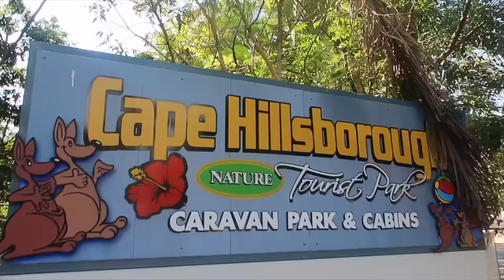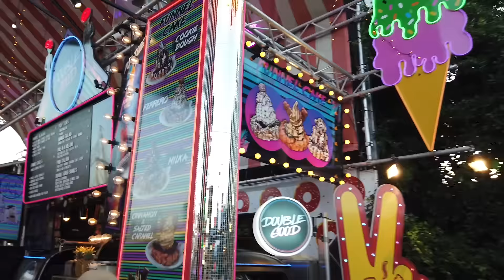AUSTRALIA TRAVEL VLOG! Two Weeks In QUEENSLAND! *DREAM TRIP* ad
Welcome to my Australia travel vlog! Adam and I spent two weeks exploring Queensland and everything it has to offer if we were on a working holiday visa. We also had a special guest come and see us on our last night. Queensland is SUCH an incredible place and I've fallen a little bit in love with Brisbane. I’ll definitely be planning a trip back in the future.To make it super easy for you to follow everything that we did I've written out a day by day plan of where we went, what we ate and where we stayed on my blog. It will be live in the next few days!

However, here are a few key links to the main bits that I featured!

Dreamtime Dive and Snorkel were a great company that organised an amazing diving and snorkel trip:

Here is also a donation link to the Currumbin Sanctuary which was a magical place to visit, seeing all the hard work and care they put into the animals they look after:

WHAT I GOT FOR MY 22ND BIRTHDAY!

Emily Canham
The Corner,
1 Richmond Mews,
London,
W1D 3DA

M. Xx